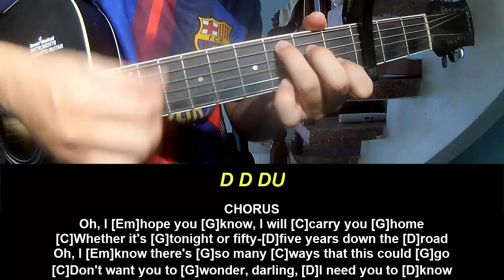Guitar Tutorial Alex Warren Carry You Home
Today, I will share with you Guitar Tutorial Alex Warren Carry You Home